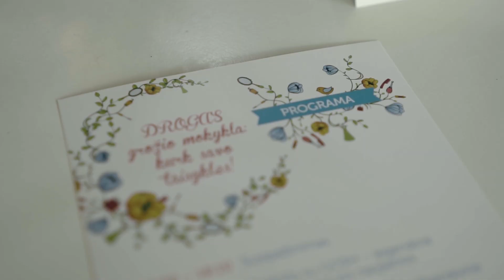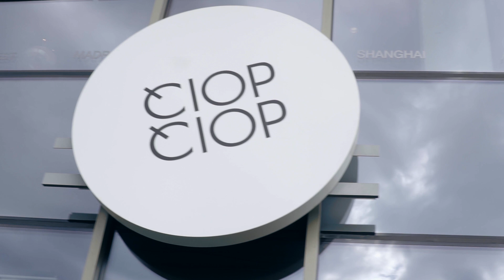DROGAS grožio mokykla | Behind the scenes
Naujame vaizdo įraše Eglė aptaria DROGAS grožio mokyklą! 💛 Pamatyk iš arti grožio mokyklos užkulisius, merginų emocijas ir sužinok viską apie šį renginį! Primename, kad šiuo metu vyksta registracija į naująją NYX x DROGAS grožio mokyklą. Registruokis ir galbūt pasimatysime jau visai netrukus!